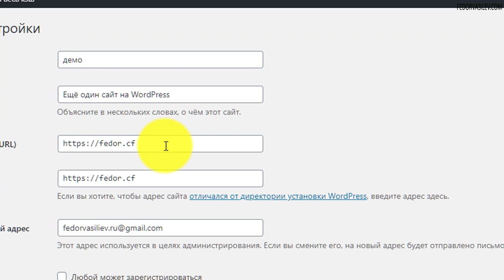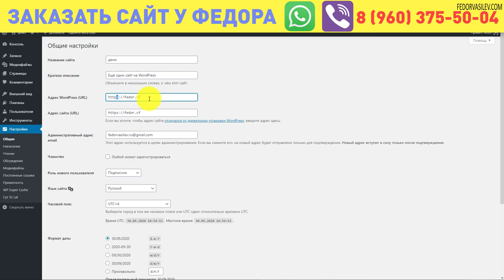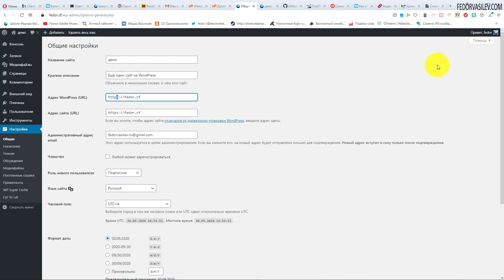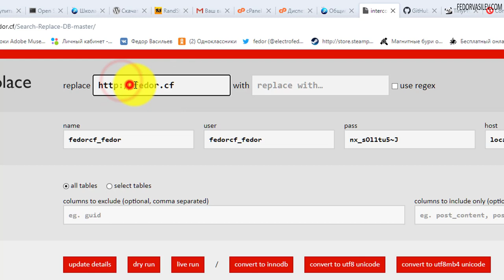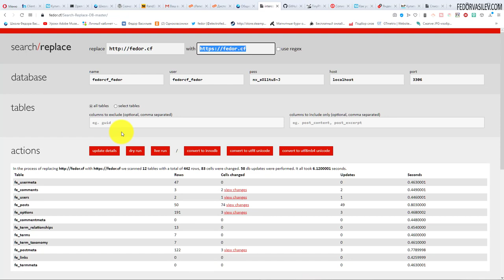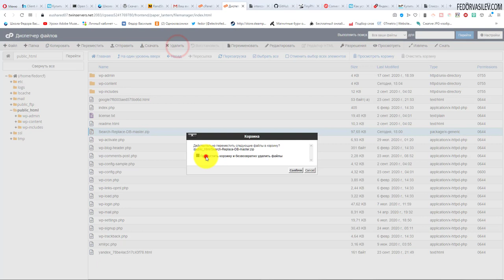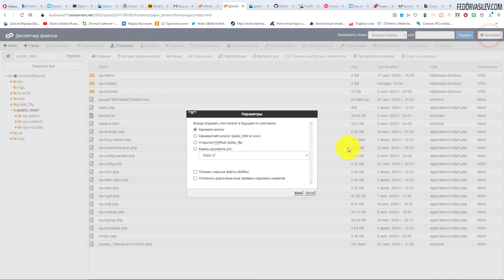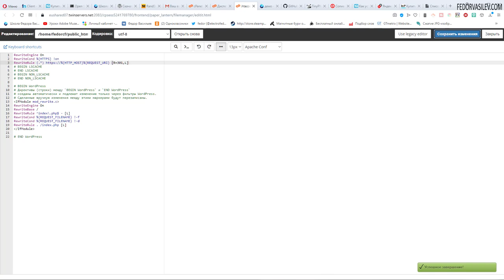ИСПРАВЛЯЕМ ССЫЛКИ В WORDPRESS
Если вы меняете адрес сайта вашего движка WordPress, то в базе данных ссылки остаются прежними, в этом видео я покажу как исправить ссылки в базе данных  без сторонних плагинов.